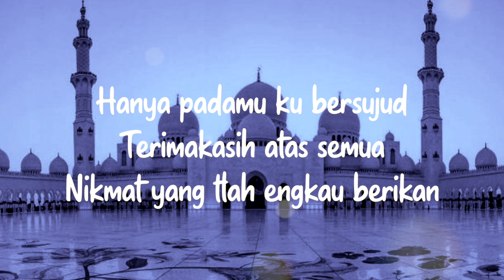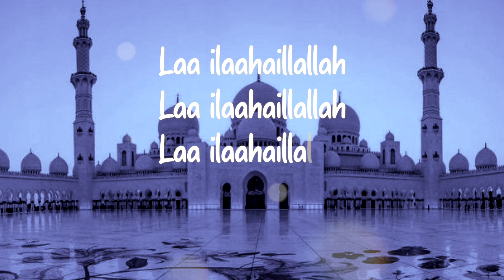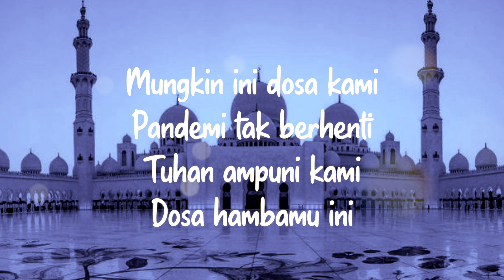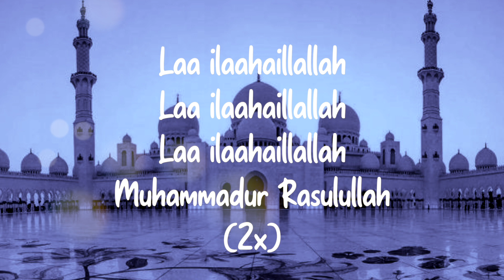TAKBIR - ATTA AUREL KARAOKE PIANO COVER By FADLI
Satu lagi lagu bagus banget dari pasangan terproduktif kesayangan emak-emak.

Dan dimohon untuk tidak re-upload ya.

Music and Video by Fadli

(I will make minus one or sheet music for you, or online violin lesson)

Lirik:
Laa Ilaaha illallah hu Allah hu Akbar

Hanya padamu ku bersujud
Terimakasih atas semua
Nikmat yang tlah engkau berikan

Semoga di bulan hebat ini
Ku tak lupa untuk selalu
Memfitrikan hati

Subhanallah wal hamdulillah
Waa laa ilaahaillAllah Allah hu Akbar
(2x)

Laa ilaaha illallah
Laa ilaaha illallah
Laa ilaaha illallah
Muhammadur rasulullah
(2x)

Mungkin ini dosa kami
Pandemi tak berhenti
Tuhan ampuni kami
Dosa hambamu ini

Terimalah sujudku
Terimalah taubatku
Tuhan tolonglah kami
Kuatkan iman kami

Jadikan ku slamanya
Hambamu yang bertaqwa
Dan takut pada dosa
Mohon ampuni kami

Mohon ampuni kami
Mohon ampuni kami
Ya Allah.

Subhanallah wal hamdulillah
(2x)

Laa ilaaha illallah
Laa ilaaha illallah
Laa ilaaha illallah
Muhammadur rasulullah
(2x)